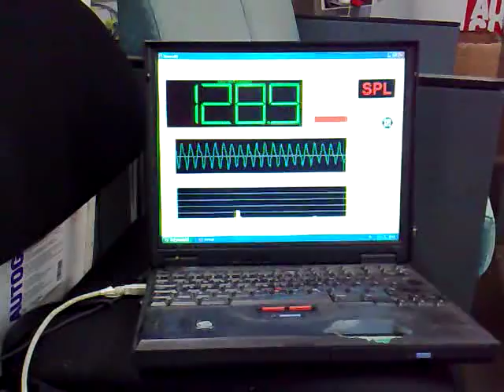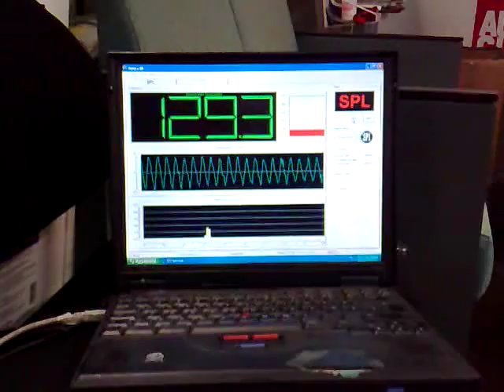power of spl dynamics part 3.1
This is what happend when we were playing that 141.6dB´s in doors (part 3), it was wery funny... force of that bass is incredible.